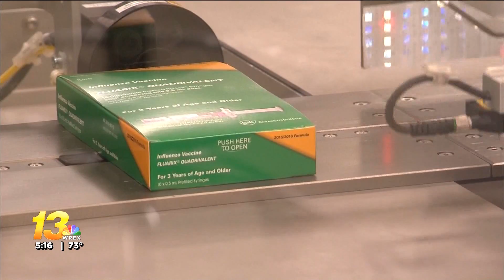Lauren Baker Labor Day ABLOCK